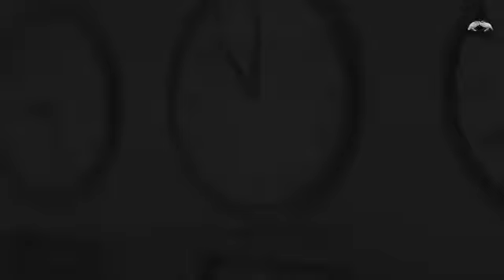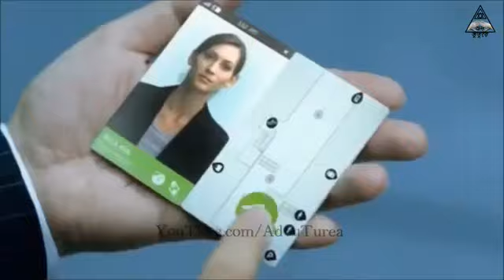Don't Miss this video 11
Bangla song, bangla fun, bangla music, bangla video